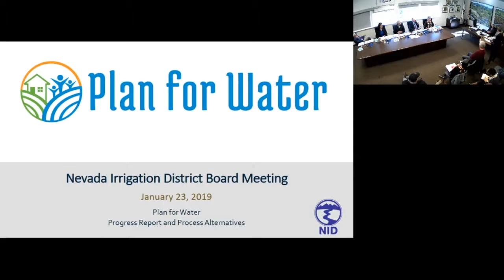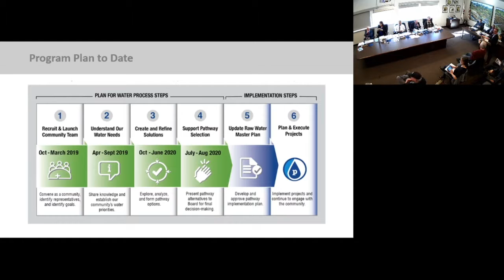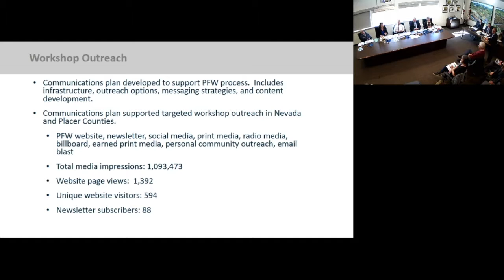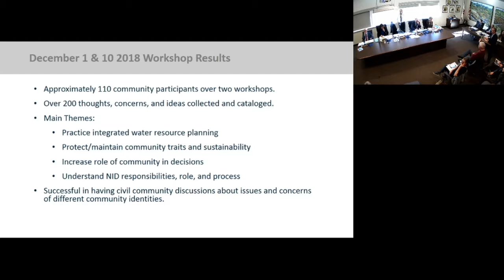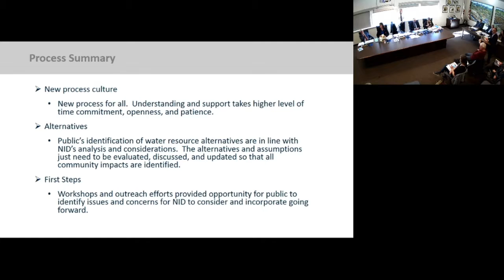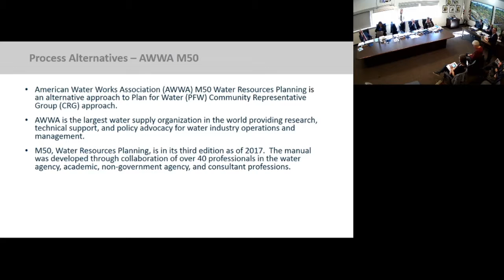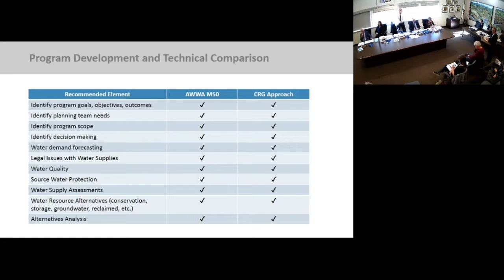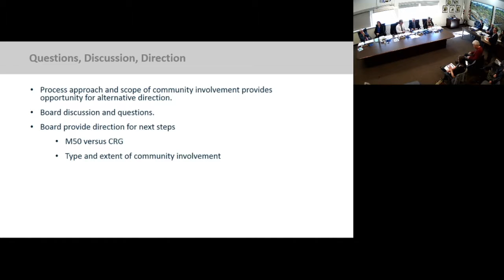Golden Road TV & Radio Show #52 / Water & Environmental Toxins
The Golden Road TV & Radio Show explores the intersection of the arts, the environment, culture, health, and technology. We are building a better future through education, community building, and positive social change.

The Golden Radio Hour is a weekly 2 hour show online and on the regional independent station, KVMR and Access Sacramento.

for more information.